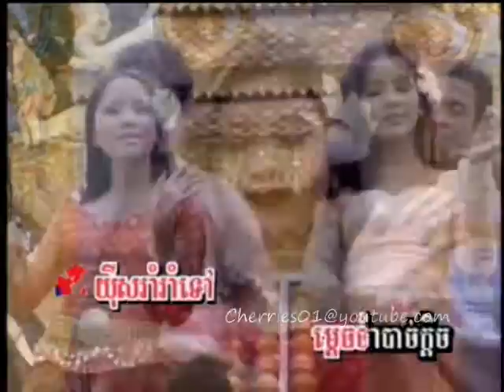AngkorWat DVD Special #01 - Touch Sreynich + Eang Sithol - Kom Leng Prolorm Men / កុំលេងប្រឡំម៉ែន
ទូច ស៊ុននិច​ + អៀង ស៊ីថុល - កុំលេងប្រឡំម៉ែន
khmer karaoke